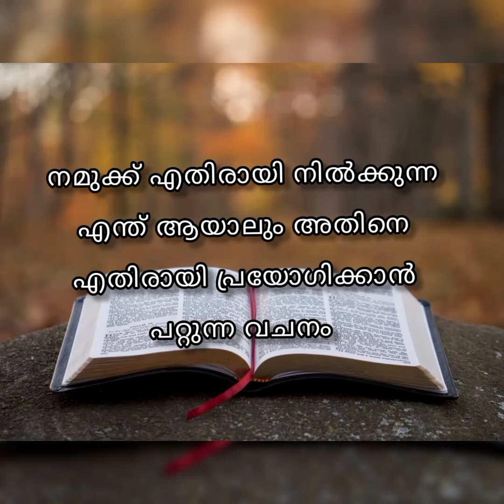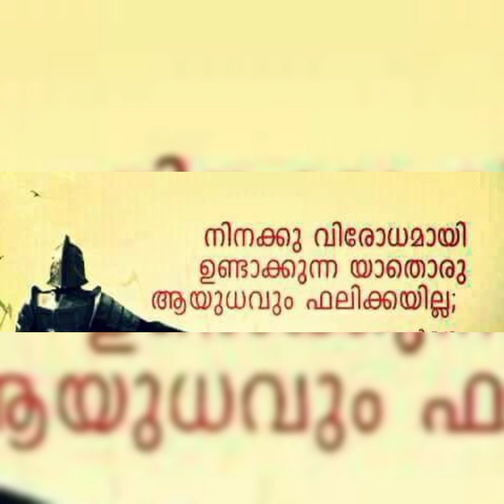നമുക്ക് എതിരെ വരുന്ന ഏതു കാര്യത്തിനും പ്രയോഗിക്കവുന്ന വചനം കർത്താവ് കൂടെഉള്ളപ്പോൾ ഒന്നും ഭയപ്പെടേണ്ട